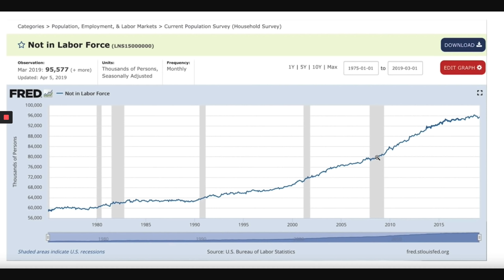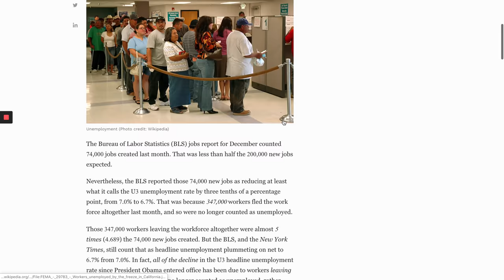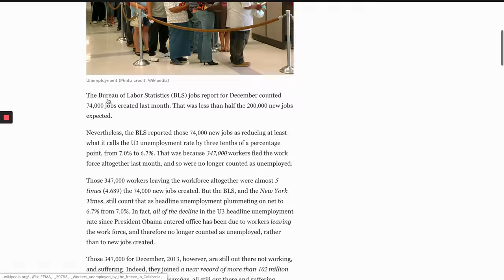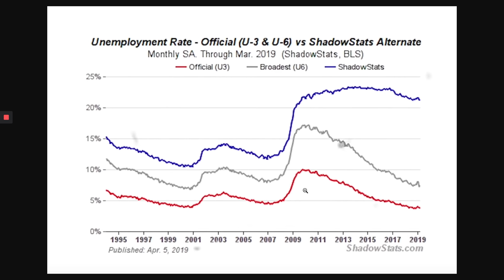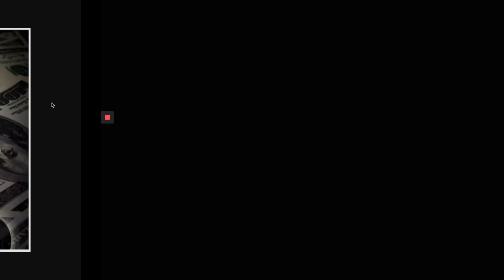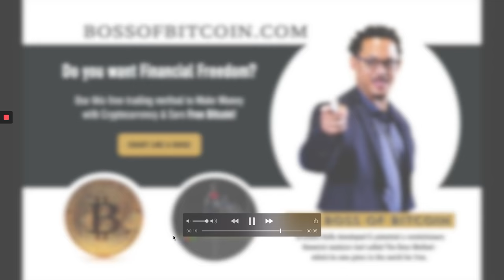USD Recession 😱Bitcoin Price Prediction BTC Forecast | Free Crypto Trading News Today Live HD 2019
April 29 2019 - Today we talk about USD and The Next Global Recession or worst - the debt bubble depression. There are many factors contributing to the next financial collapse - including low employment growth and high unemployment. With more than 100M Americans currently unemployed this is a major problem that we will discuss in today's Free Bitcoin Trading & Crypto Forecast News HD Video!

BK

ETH: 0x360b19D733Fba1008Fc313e7A994346E4C1339B2
BTC: 1M5S7buN1UhprWwRz7tzcMaktu78WadQVc